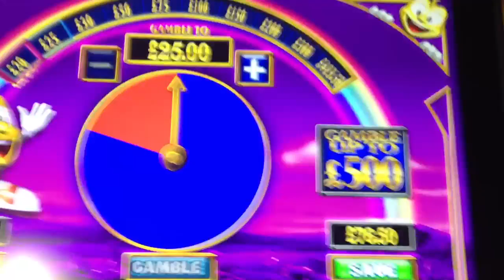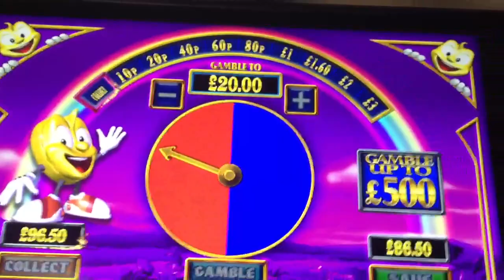Rainbow Riches Freespins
Most dangerous slot around. Can take insane amount of money for the feature so wouldn't recommend getting too involved. 20 spins here but with the new Coral machines the amount left do not appear on the main screen.